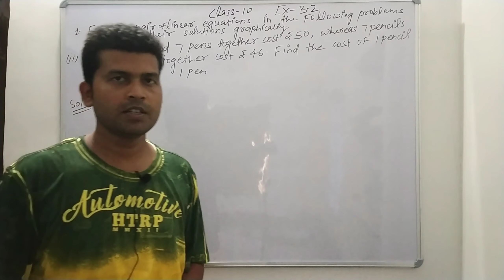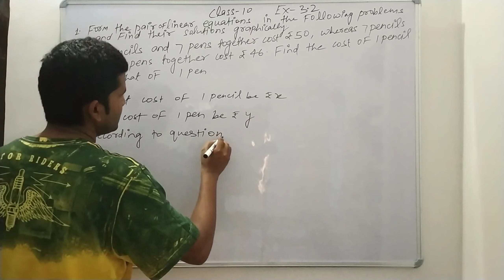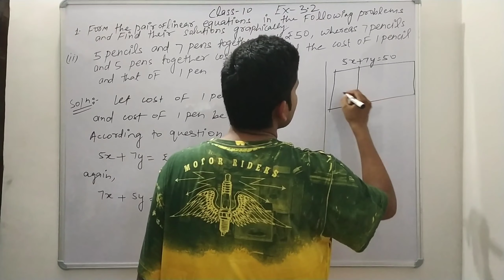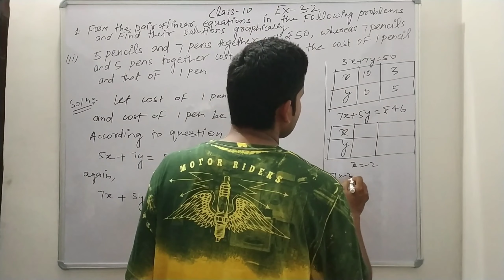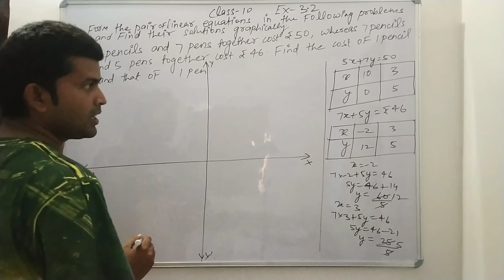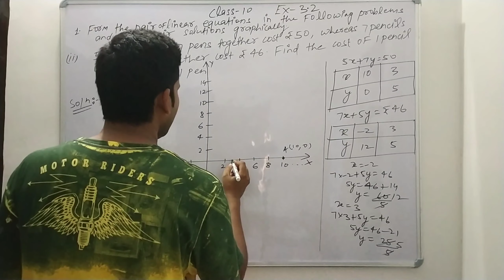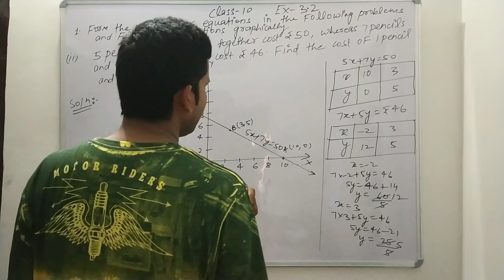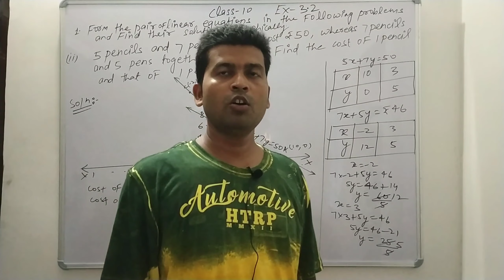Ncert Math Solutions class 10. Ex-3.2 Q-1(ii)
Ncert Math Solutions class 10 ex-3.2 q-1(ii). class 10 Maths ex-3.2 q-1(ii).